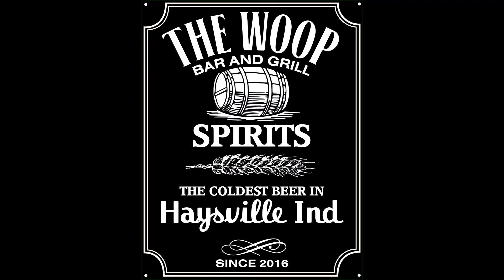Bar 11 8 24 19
Here are some clips from the Bar11 gig at our place on 24 August..

Woopenheimer's Bar and Grill is located just east of the caution light in beautiful Haysville, IN. We are open six days a week, serving everything from mozz sticks and hot wings to hamburgers breaded tenderloins, and on weekends, we offer steaks, seafood, ribs and the BEST salad bar between Whitfield and 47th Street in Jasper! to keep up with all of the latest goings-on at 451 W. Haysville Rd! See you @ The Woop!